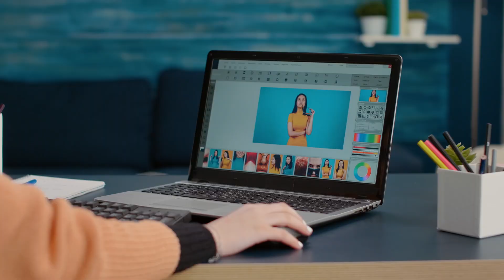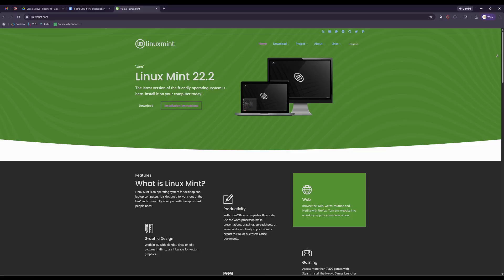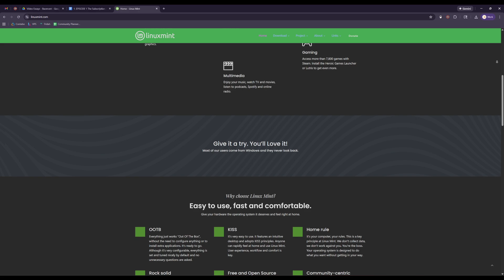I Tried Linux:The Subscription Apocalypse (and Why I Finally Snapped)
Welcome to Episode 1 of my journey into digital freedom.
Today, I’m talking about what finally pushed me over the edge: subscriptions. Everywhere. All the time. Increasing prices, fragmented streaming platforms, and once-owned software turning into monthly bills.

This episode covers:
- How streaming went from convenient to chaos
- The moment Photoshop and Office 365 became subscription-only
- The rise of SaaS (Software as a Service) and why it’s exhausting
- Why I decided enough was enough
- How this moment sparked my journey into building my own open-source tools

And the first steps toward escaping the ecosystem trap

If you’re tired of renting your digital life, frustrated by price hikes, or you’ve ever muttered “why is everything a subscription now?”, you’re in the right place.

This series will follow my full transition into Linux, building Tridah (my nonprofit creating free/open-source tools), and eventually my leap into self-hosting and home labbing.